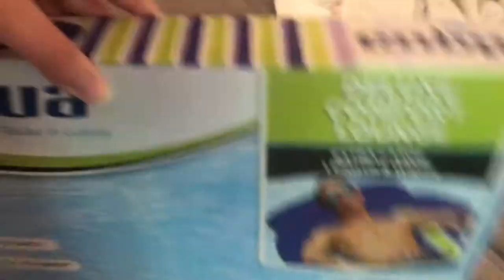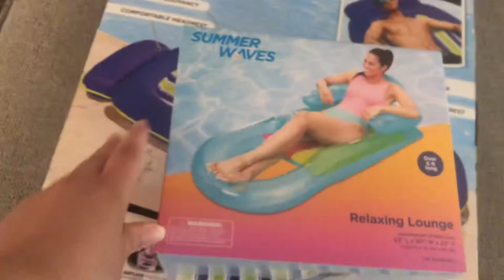I Can’t Believe They’re Moving!!😣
I'm finally trying to return to my old vlogging style. The one where I just pick up the camera and vlog, and not only do it for one specific reason. I was able to capture some actually really fun little family memories. I also was able to update you guys about a lot of stuff that has been going on in my life.

This video was filmed June 9th